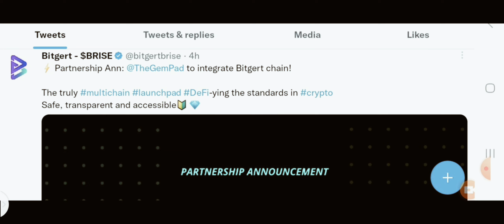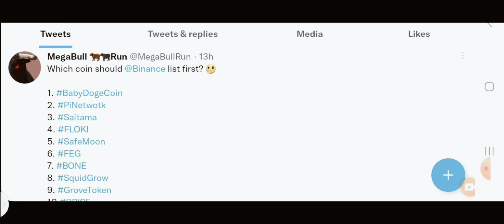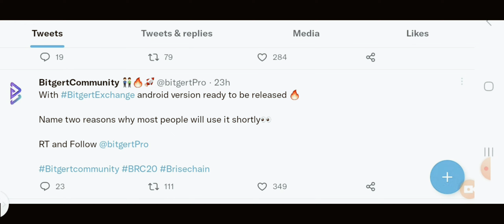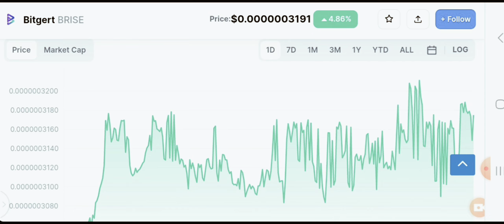Bitgert Coin बड़ा ऐलान🔥अब होगा Binance Listing🔥Bitgert Coin News Today🔥Brise Tokan News Today !!!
Your questions:-
Bitgert listed on Binance? What is Bitgert price? Is Bitgert and Bitrise the same? Will Bitgert be on Coinbase? Where is Bitgert coin listed? What crypto will explode next? Which coins will Explode in 2022? Which coin is best to invest now? Which cryptocurrency will rise in 2022? Will Shiba Inu rise? Is Shiba a good investment? Which crypto will boom in 2023? Which crypto is best for next 10 years? What coin explodes like Bitcoin? What crypto will explode 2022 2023? bitgert coin bitgert bitgert crypto bitgert coin news today bitgert brise bitgert news brise coin brise token bitgert news today bitgert brise token bitgert token brise baby dogecoin bitrise token price prediction bitgert token news brise news bitgert brise news today bitgert coin price prediction bitgert token 2022 bitgert price prediction bitcoin bitgert bitrise crypto crypto news brise crypto bitrise crypto news bitgert coin news how to buy bitgert coin bitgert coin update shiba inu coin cryptocurrency news bitgert review bitgert coin future brise coin news today bitgert token price prediction bitgert prediction elon musk bitgert bitgert token a update bitgert (brise) bitgert update crypto news today bitgert coin